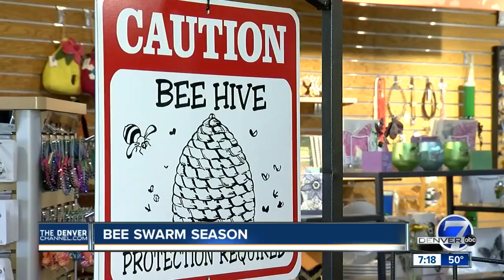Bee swarm season in Colorado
May is bee swarming season. The Butterfly Pavilion explains why this is not a threat and why it's a good sign for our bee population in Colorado.